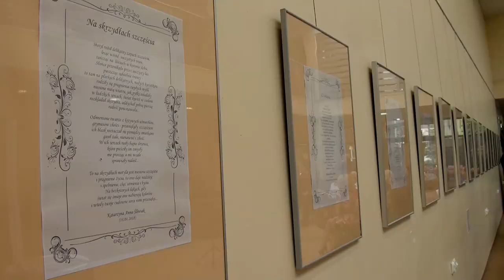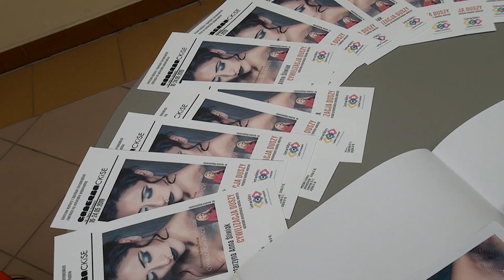"Cywilizacja Duszy" Katarzyny Anny Śliwiak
Autorskie popołudnie - prezentacja tomiku wierszy pt. "Cywilizacja duszy" pióra białogardzianki Katarzyny Anny Śliwiak. Nietuzinkowy wernisaż odbył 16 maja w Galerii Sztuki CKiSE.